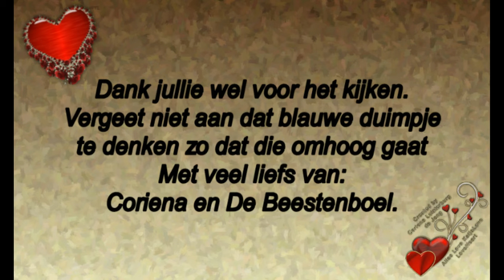Dinsdag 30 juli invalster van Rebecca ,Fleur aan het werk en over de juttersmarkt #518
Megapixels: 16 megapixel
Optische zoom: 12x
Beeldsensorformaat: 1/2.33 inch
Beeldstabilisator:  Ja
Digitale zoom: 4x

Samsung Galaxy S5:
Resolutie 720x1280